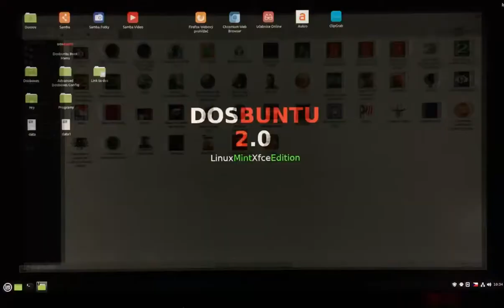Pat a Mat (Pat&Mat), Linux, Wine 6.0